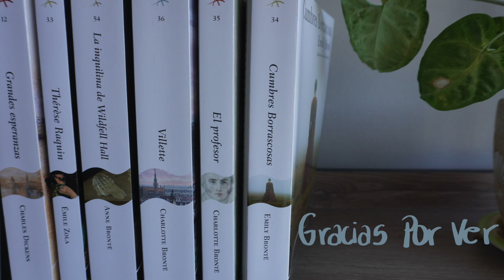📚Parábola del sembrador de Octavia E. Butler | Reseña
¡Hola! En este vídeo comento mis apreciaciones sobre el libro "Parábola del sembrador" publicado en 1993 por Octavia E. Butler, escritora estadounidense de ciencia ficción. El libro es "casi" profético con la situación actual que está viviendo el mundo hoy en día y por esas, y otras razones que te cuento en el vídeo, es que te invito a leerlo.

00:00 introducción
01:18 datos básicos de la novela + autora
03:07 paralelos con la vida actual
04:54 temáticas de la novela
05:04 cambio climático
05:51 crisis económica y segregación de clases
07:32 crisis política
08:16 empoderamiento femenino
09:24 eje racial
10:37 pensamientos finales